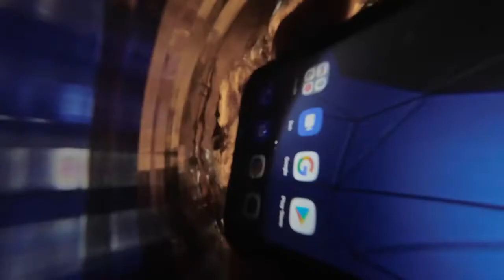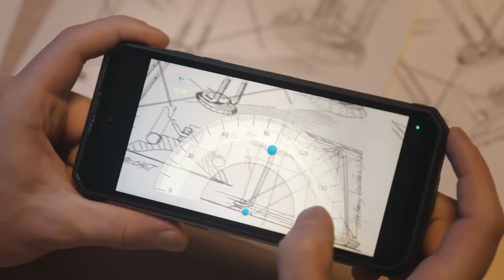Telefon mobil Oukitel WP21, 12GB RAM, 256GB ROM, Android 12, 9800mAh, Fast Charge 66W, DualSIM